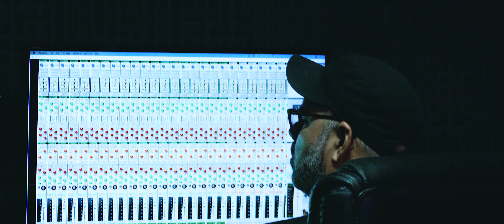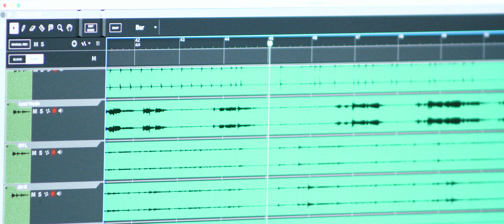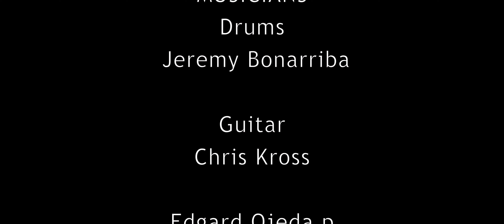EDWARD V\D BIEZEN LIVE CONCERT ARUBA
ChahmiFilmStudioEntertainment®